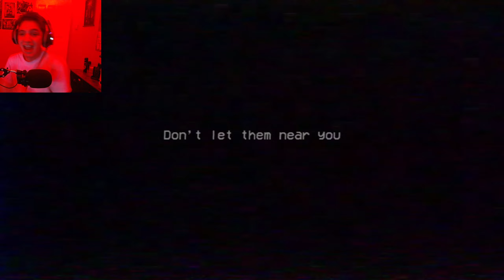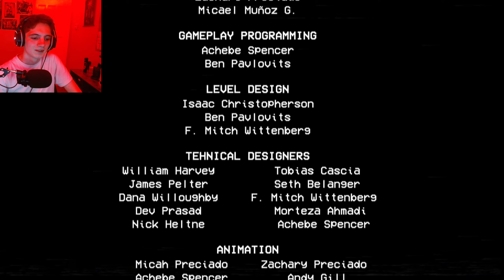Mummy Long Legs Is A Horrible Mother!!!! - Poppy Playtime: Chapter 2 [ Playthrough ]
Mummy Long Legs Is A Really Horrible Mother With So Many Anger Problems XD
And I Hope You Guys (OR Gals) Enjoyed This Video, I Had Fun Making This Video So Let Me Know What Game I Should Play Next??